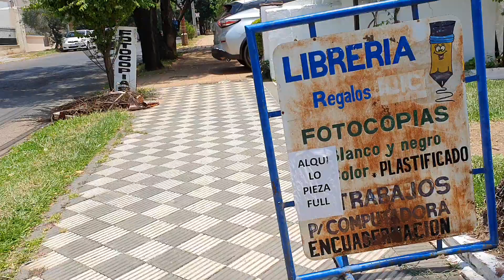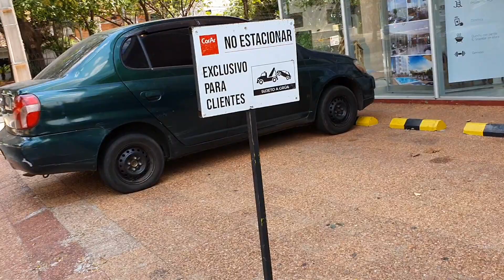Paragwaj #76 czego nie można kupic w Paragwaju